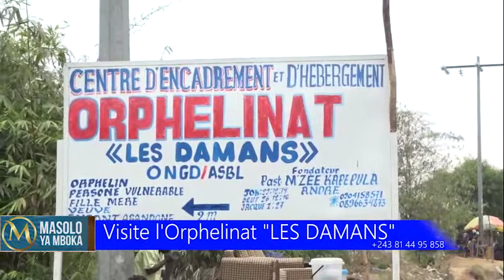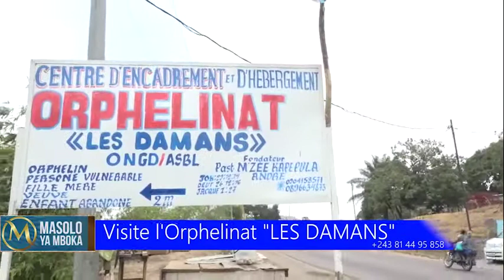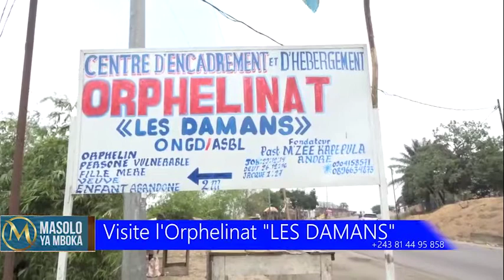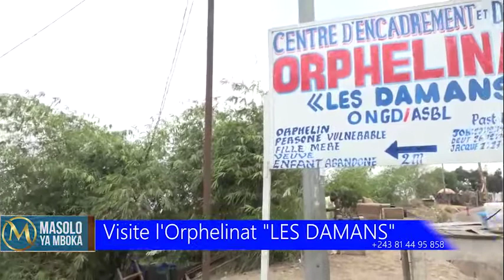Sos Orphelinat "les Damans" boyoka kolela ya ba orphelins na Masolo ya mboka